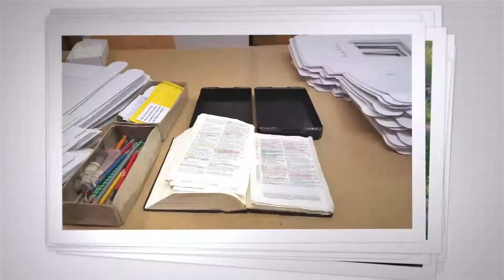Miriam Künzler – Liebt ihre Nächsten und ihren Nachbarn | top of my heart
«Ich hatte damals die Nachbarn kaum gekannt und dachte dann: Das kann nicht sein, dass ich dort wohne und wenn ich ausziehe, ist einfach nichts passiert. Dieser Gedanke war für mich ein Schock und ich habe gemerkt: Ich möchte, dass etwas verändert wird, dass mit diesen Nachbarn etwas passiert ist. Im Positiven natürlich.»

Nachdem Miriam sich überlegt hatte, was anders sein soll, wenn sie aus ihrer Wohnung wieder wegzieht, begann sie zu handeln: Alle zwei Wochen lädt sie Nachbarn ein, die sie zumindest schon flüchtig kennt. Sie trinken gemeinsam Kaffee, essen zu Abend, backen Guetzli oder teilen auf eine andere kreative Weise ihr Leben miteinander. Sie wünscht sich eine gute Beziehung zu den Nachbarn, so dass man einfach zum andern gehen kann, um nach fehlenden Lebensmitteln zu fragen. Wie das wohl bei den Nachbarn ankommt?